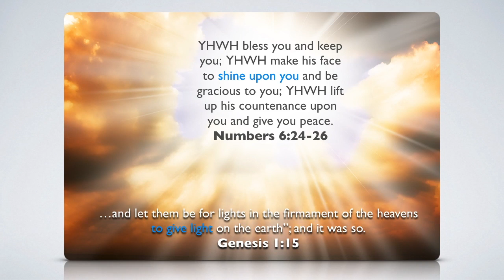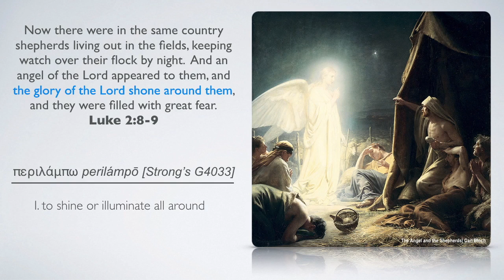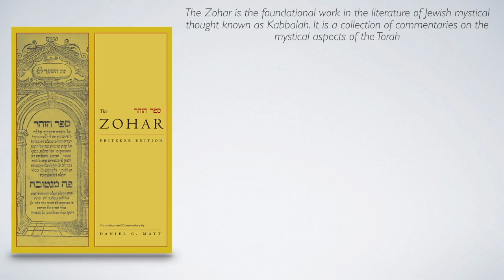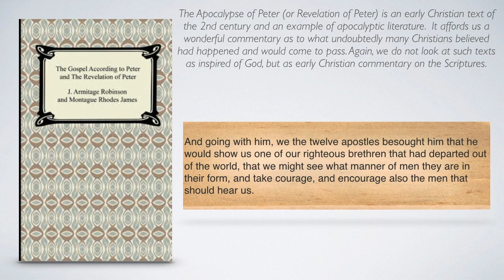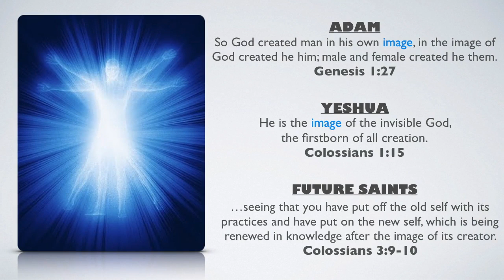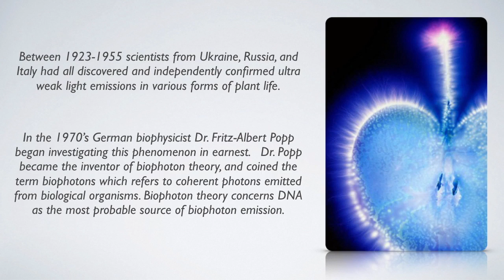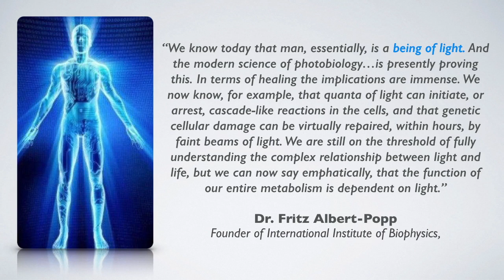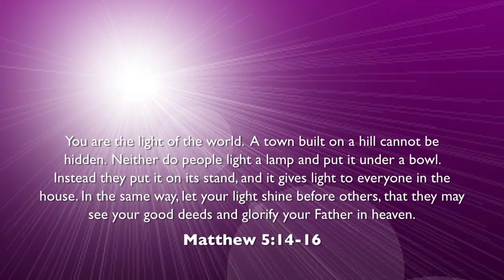Biophotons and Our Future Bodies of Light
In the New Age belief system there is much discussion about auras and beings of light.  We must remember, however, there is nothing new under the sun.  Long before the advent of New Age Theology, the Bible taught about bodies of light. Perhaps the most exciting revelation concerning this, is that genuine, obedient followers of Yeshua are promised to one day inherit their own glorified bodies of light. This video explores many of the verses detailing the physical appearance of the Most High, the historical accounts of the transfiguration, and numerous descriptions of angels.  In addition, many ancient sources are also examined to provide insight into what early scholars believed and taught regarding the original nature of Adam and Eve, as well as the resurrected bodies of believers.  The video goes onto investigate the research into biophotons and what modern science is discovering about the fascinating relationship between light and life.  This research becomes a powerful testimony for the validity of scripture and adds thrilling confirmation to the Biblical promise that resurrected believers will one day shine like the brightness of the heavens.